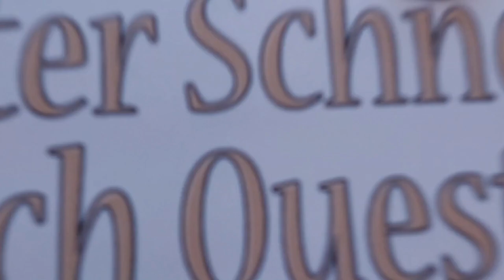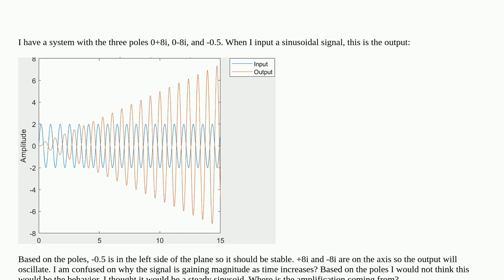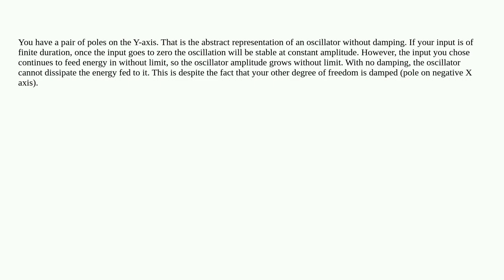Electronics: Poles of system seem counter intuitive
Poles of system seem counter intuitive

A special thanks goes out to the community

  stability pole-zeroplot transfer-function control-system